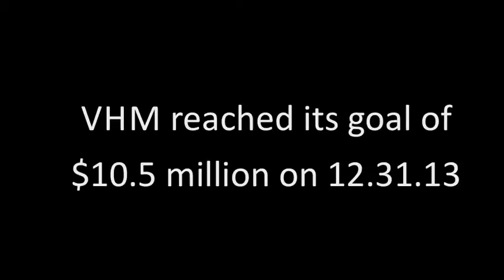VHM Goal Success